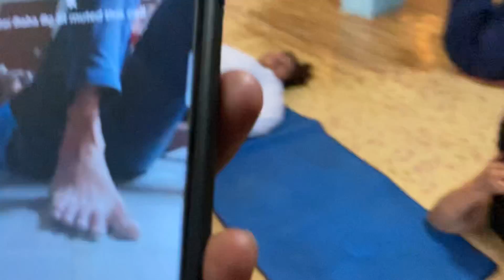10 Min Abs Workout | Lose Belly Fat Exercises | No Equipment Abs Routine at Home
10 Min Abs Workout | Lose Belly Fat Exercises | No Equipment Abs Routine at Home
Abs Workout at Home No Equipment | Lose Belly Fat Exercises | Abs Exercises Routine
10 Minutes Lower Abs workout | Lower Abs Men and Women Routine at Home
10 Minutes Abs Workout at Home No Equipment
:- For online training contact through

10 Minutes Lose Belly Fat Workout at Home No Equipment Lose Belly Fat Workout
Abs fat burning Exercises for Women's at Home, Do this every day Hey guys, I’ve designed the perfect quick and intense 10 min workout to burn that fat. Super efficient routine that you can perform it at home with dumbbells'  equipment  . This routine covers all your muscles area so please give it a go see how you find it, Do 5 sets max burn your calories  Have fun with it and good luck :)

Whatsapp:91+ 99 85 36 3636

RELATED WORKOUTS :-Abs workout at Home 🔥Belly fat Exercises No Equipment
LOSE BELLY FAT AT HOME 10 MINUTES DAILY 7 DAYS  LOSE SIDE BELLY FAT
2 Lose Belly Fat No Equipment at Home 10 Minutes Belly fat Exercises
3 చిటికెలో మాయం ఈ TECHNIQUE తో! Belly Fat reduce
4 Belly Fat Reduce Exercises *101%*
BELLYFAT​​​ LOSE​​​ BELLY FAT పొట్టతగ్గాలంటే​​​ పొట్ట తగ్గాలంటే ఈ TECHNIQUE తో చిటికెలో మాయం
BODY GRANITE the name itself is enough for the fitness lovers. Located in the heart of A.S.RAO , on the main road of high tension road,  Hyderabad. Here to speak about the trainers is very important. They are highly qualified in weight training , yoga  , power yoga, aerobics , Bollywood dance ,  Cardio workouts six pack , abs ,apart from this training , physiotherapy is given to the clients. Sometimes clients are taken to the ground to feel the fresh air and special activity is carried on. Every day is a new day at the gym. coze   the ambiance is very friendly. Trainers here are very cordial with the clients.
Every client here is given personal attention,
 care and also diet to follow to loss weight and desired body to achieve it.
 Abs Workout at Home No Equipment, Belly Fat Partner Workout, Abs Workout at Home No Equipment,  Belly Fat Workout  at Home No Equipment,  Belly Fat Workout, Sri BodyGranite,